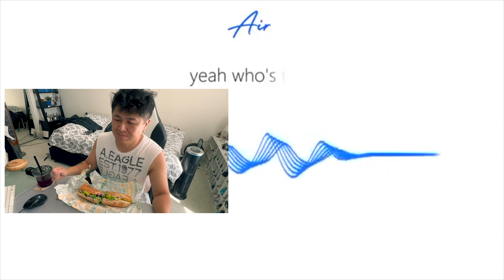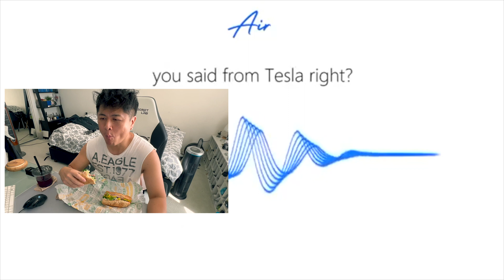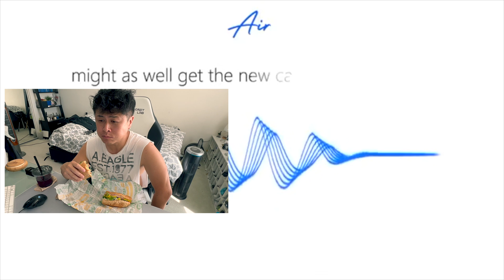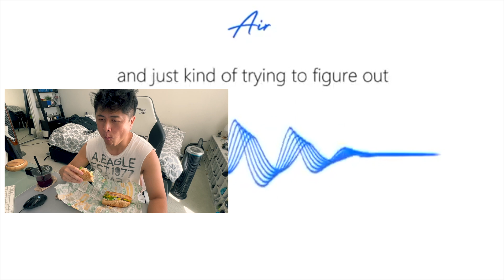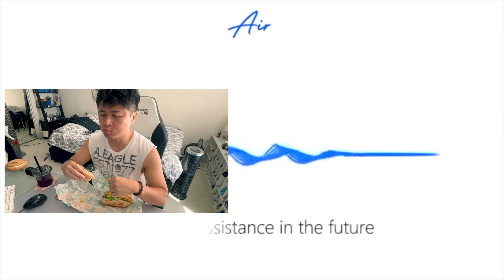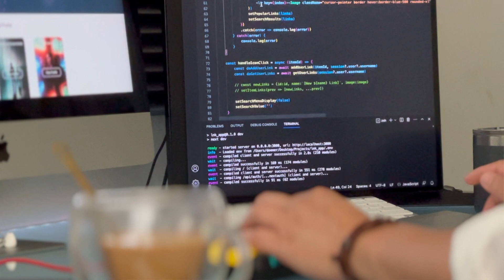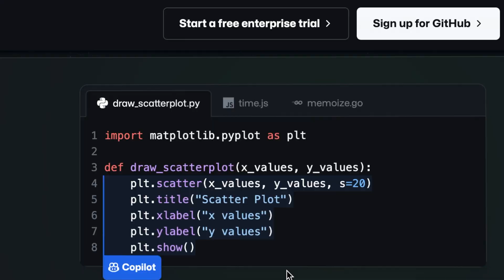Reacting to ChatGPT AI Bot Making a Sales Phone Call to a Human - Air AI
I saw a video circulating about a ChatGPT AI Bot with a human like voice making a sales phone call to book a Tesla test drive with a real human on the phone. Here is my reaction to the video.

Help me reach my SUB goals, and by liking this video.

beacons.ai/codrkai

My Desk Setup:
iMac: 21.5 inch 2012 Fusion
Macbook Pro: 13 inch 2019 Intel
Monitor (LG 27GL850)
Ann Pro 2 Mechanical Keyboard
Japanese Style Keycaps
Mouse Pad
Logitech G502 Hero Mouse
UFO Diffuser: Discontinued, but here are some similar ones: